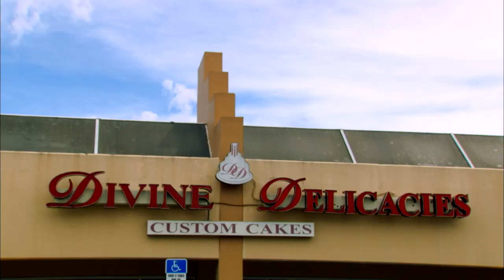MTV Tr3s - Divas Del Azucar - MTV Latin America 2017 Official Promo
Edited translated and subtitled for MTV / Viacom in 2017 to promote "Batalha de Quiosques".